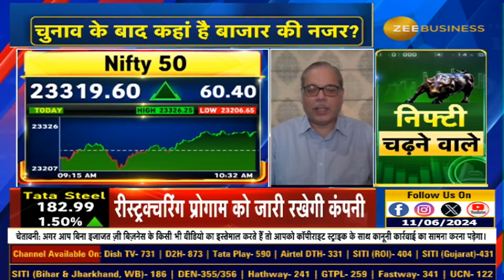Markets Post-Elections: Economy and Corporate Results Take Center Stage, Insights From Anand Tandon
चुनाव और बाजार

बाजार अब इकोनॉमी और कंपनी के नतीजों पर फोकस करेगा... बजट में बाजार को कोई बड़े बदलाव की उम्मीद नहीं: आनंद टंडन, मार्केट एक्सपर्ट